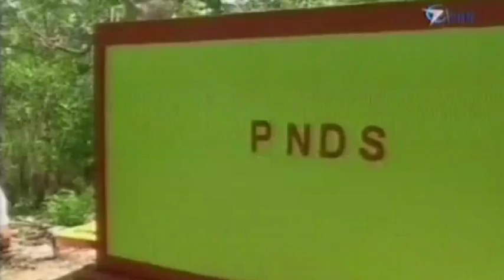Mari Alkatiri inaugura projeto PNDS 19 iha Pante Makasar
Prezidente Autoridade RAEOA, Mari Alkatiri, inaugura simbolikamente projeto PNDS (Programa Nasional Dezenvolvimentu Suku) sanulu resin sia ne'ebe implementa iha postu administrativu Pante Makasar.

Notisia hosi telejornal RTTL 23/04/2015